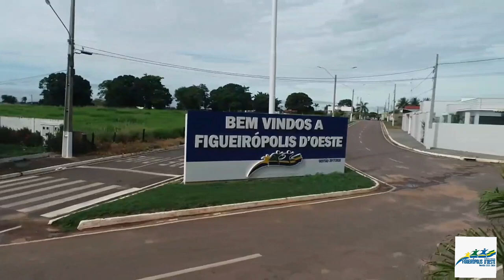PREFEITO EDUARDO ANUNCIA AOS SERVIDORES PUBLICOS E O SETOR DA EDUCAÇÃO AUMENTO SALARIAL E REAJUSTE